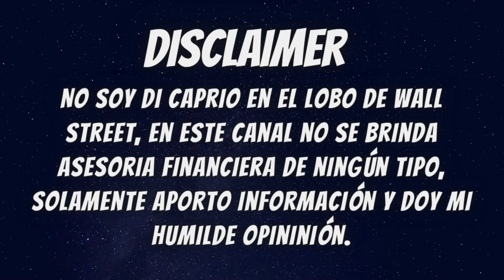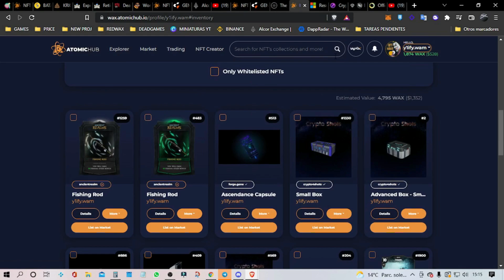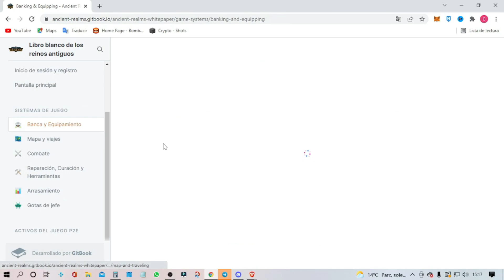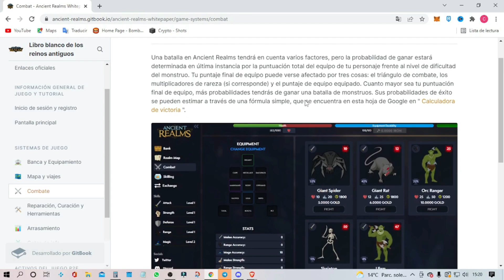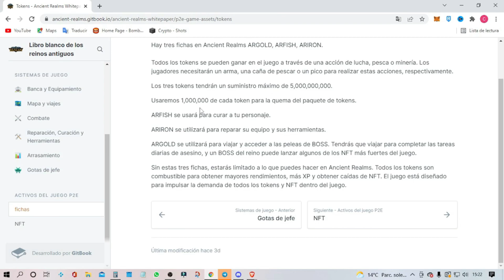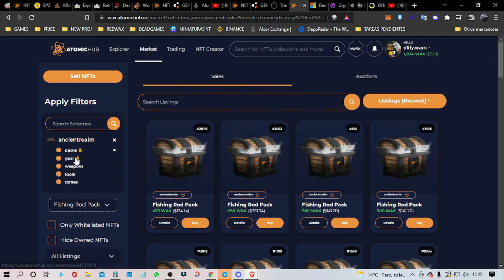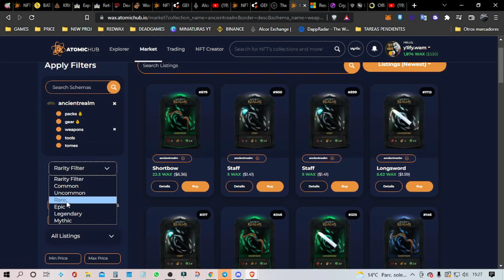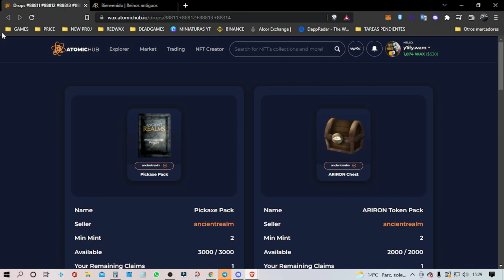💥TIENES 2H ⏳PARA ENTRAR A ESTE PROYECTAZO!🚀 ANCIENT REALMS, WAX!🟡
Así es wax, así nos sorprende, juego top en mi opinión, doble check en atomic, llevaba tiempo cocinandose y sale YA!!! preventa en dos horas, precios en el market subiendo, economía circular, varios modos de juego... esto es wax señores, esto es CRIPTOMANIAKOS!

🟠Cualquier duda respondo los comentarios siempre y estáis invitados a nuestra comunidad en discord y telegram, todavía no estas ahí? a que esperas?
ambiente inmejorable , resolvemos dudas, alertamos a tiempo de todos los nuevos proyectos, sistema de recompensas... y hacemos sorteos!

⌨ Discord y Telegram, únete a nuestra gran familia!